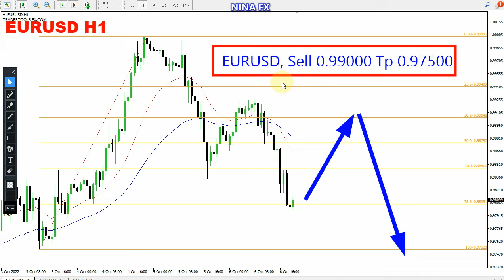EUR USD Daily Analysis for October 7, 2022 by Nina Fx